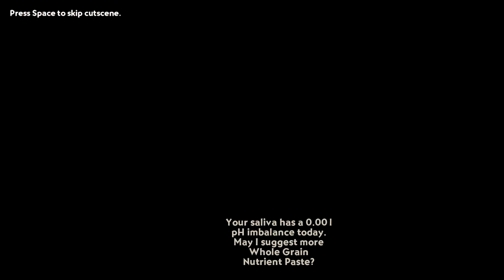Broken Age - First Impressions (Shay's Story)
I jump in and take a look at the new DoubleFine adventure game Broken Age. This was one of the first games on kickstarter to raise over a million dollars (ended at around 3.1 million). The first act of the game is finally here and I take a quick look at the opening story of one of the two main characters.

I probably sound a little funny, I've been sick all weekend and I'm feeling better but my voice hasn't quite come back yet. And sorry for any coughing, I tried not to as much as possible.

"The first graphic adventure by Tim Schafer in sixteen years, Broken Age began two years ago in a historic, record-breaking Kickstarter campaign. Now it's here in all its beautiful, 2D, hand-painted glory, with an original orchestral soundtrack and an all-star vocal cast.

Broken Age is a timeless coming-of-age story of barfing trees and talking spoons. Vella Tartine and Shay Volta are two teenagers in strangely similar situations, but radically different worlds. The player can freely switch between their stories, helping them take control of their own lives, and dealing with the unexpected adventures that follow."